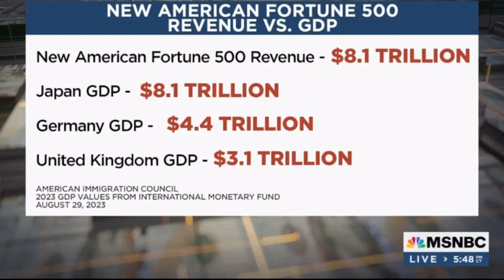Labor Day: Recognizing Immigrant Contributions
Krish O'Mara Vignarajah, President & CEO of Lutheran Immigration and Refugee Service, joins Julian Castro to mark Labor Day and discuss the contributions immigrants make to our nation's economy and workforce.